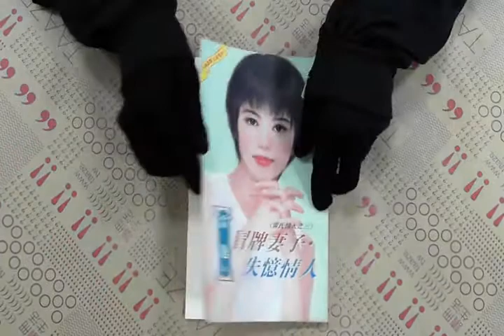TAAZE｜冒牌妻子．失憶情人 二手書書況 9789578098510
TAAZE｜讀冊生活網路書店「冒牌妻子．失憶情人」，找二手書請至